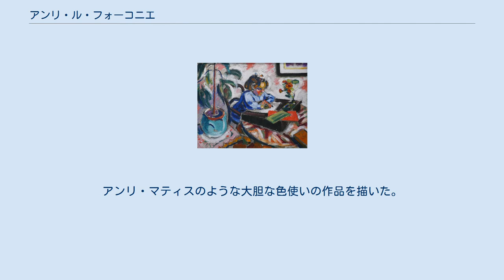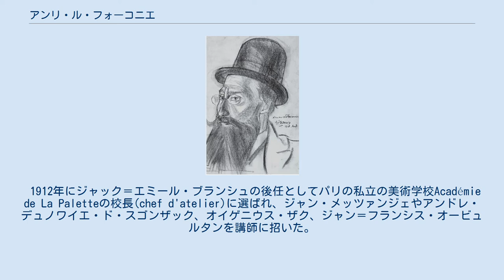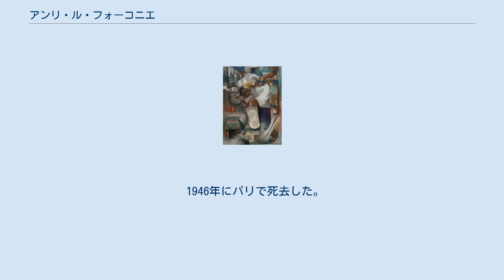アンリ・ル・フォーコニエ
パ＝ド＝カレー県出身の人物
アンリ・ル・フォーコニエ（Henri Victor Gabriel Le Fauconnier、1881年7月5日 - 1946年12月25日）はフランスの画家である。
様々なスタイルの作品を残しているが、キュビスムの画家の一人として最も知られている。
 フランス北部、パ＝ド＝カレー県のエスダン(Hesdin) の医師の息子に生まれた。
法律を学ぶためにパリに出るが、美術に転じ、ジャン＝ポール・ローランスのスタジオで学んだ後、アカデミー・ジュリアンでも学んだ。
1904年と1905年にアンデパンダン展に出展した。
アンリ・マティスのような大胆な色使いの作品を描いた。
1907年にはブルターニュのに移って海岸のプルマナック (Ploumanac'h)で活動した 1908年にパリに戻り、1909年にアルベール・グレーズやロベール・ドローネーといった画家と知り合った。
1910年にワシリー・カンディンスキーに招待されてミュンヘン新芸術家協会のメンバーになった。
1911年にイタリアに旅した。
1911年に詩人で批評家のギョーム・アポリネールらの呼びかけに応じてアンデパンダン展の会場の一室を占拠しキュビスムのデモンストレーションを行った画家の一人となった。
 1912年にジャック＝エミール・ブランシュの後任としてパリの私立の美術学校Académie de La Paletteの校長(chef d'atelier)に選ばれ、ジャン・メッツァンジェやアンドレ・デュノワイエ・ド・スゴンザック、オイゲニウス・ザク、ジャン＝フランシス・オービュルタンを講師に招いた。
1912年にスペインで開かれた最初のキュビスムの展覧会に参加した。
 1914年にオランダのドンブルク(Dombourg)に滞在している時に、第一次世界大戦中が始まるが、軍務に就くことを望まず1820年までオランダに滞在した。
その後より伝統的なスタイルの絵画に回帰した。
 1946年にパリで死去した。